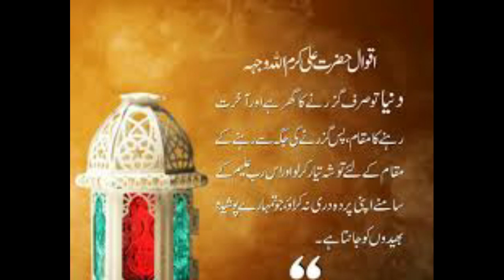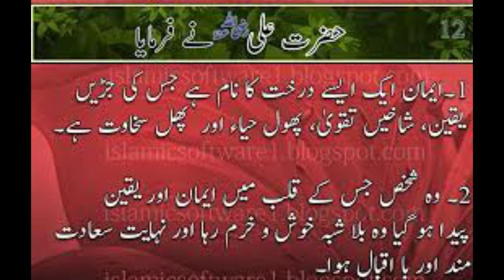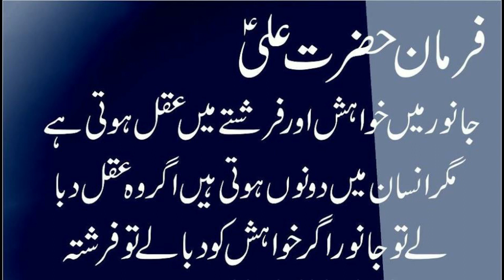Hazrat Ali AS best quotes/best great sentences in urdu/nature relaxing mood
TOP GEARS TREND is an educational, motivational, informational and
inspirational YouTube Channel.
TOP GEAR TREND WILL SHOW YOU ALL VEHICLE MODELS AND HIS UNBLEAVEABLE POWER SO KEEP WITH US. My
aims are to create this channel to educate the people by creating useful
contents  Apart from creating videos on You Tube,
TOP GEARS TREND will gives you information on most fascinating & jaw-dropping
facts the globe and within Pakistan. We do not work on fake or over
exaggerated stories.This channel will increase your knowledge and
view of the world. Have a suggestion for future videos?
On this channel you can watch HD Documentary Films in Urdu /
Hindi, Cricket Player Career, Pakistan Beautiful Places, Pakistan
Political Leaders, History Videos, World Facts, Informational and
educational and His Aim Is Educate People Real History In Urdu
Hindi Language.
We bring Information, knowledge and  most amazing videos related
to Islam and Muslims all together at one place in Real World..our
team is engaged in providing interesting information to our
honorable viewers. The aim Of Real World is Only to provide you
knowledge in the light of Quran o sunnah and Ahadith. Real World
prefer to our viewers be able to access interesting information
regarding knowledge and wisdom, latest inventions of science and
technology, mysterious stories and curious facts about unseen and
unusual creatures..
interesting videos.Keep Supporting.